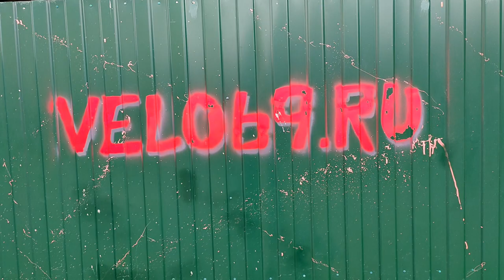Электросамокат проехался в дождь - ремонт на все деньги. Езда на полуспущенных покрышках - еще траты